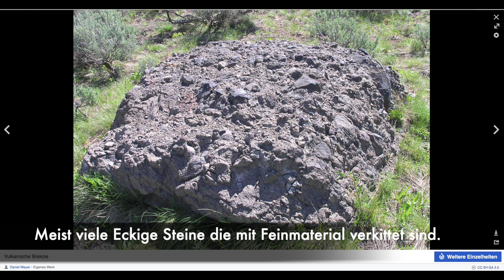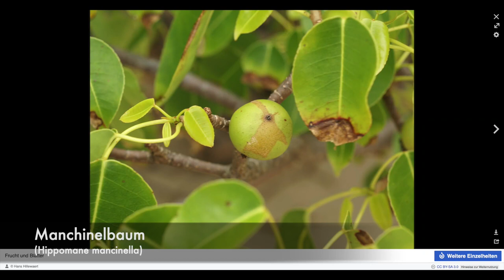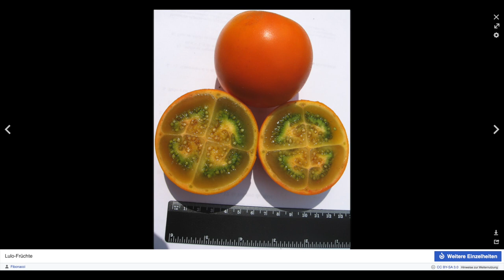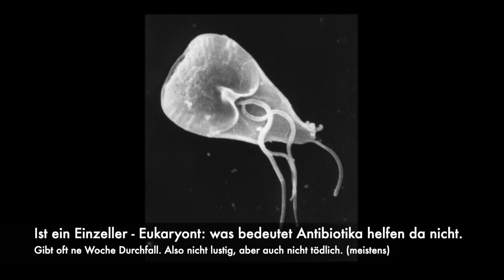Gefahren, Tiere, Pflanzen und mehr - Kommentar zu 7vswild (Folge 2)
Diesmal eine kleine Analyse der möglichen Gefahren welche den Teilnehmern bereits begegnet sind... außerdem Pflanzen und Tiere mit deren Anwesenheit wir bisher rechnen dürfen... bzw. deren Anwesenheit offensichtlich ist. Oh und ein paar Survival-Tipps gibts auch noch.